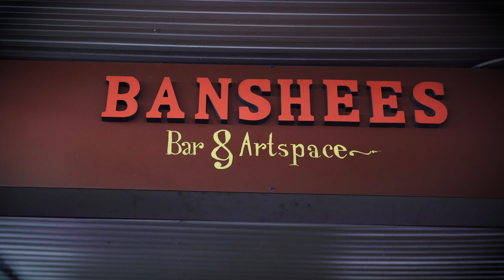TLE - On Lock live from Banshee Bar